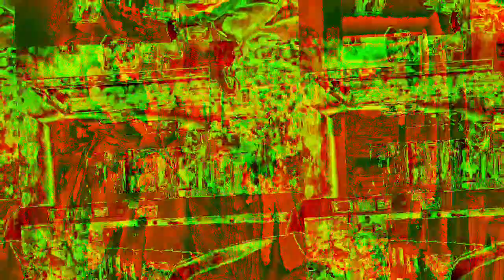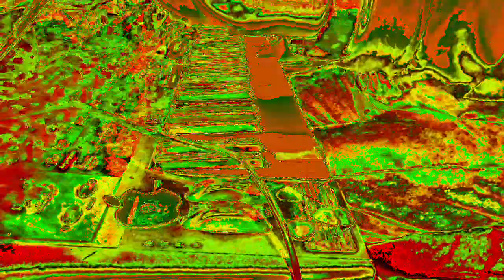[EPILEPSY WARNING] Movie 23 01 06 18h52m41s *Photosensitivity Warning*